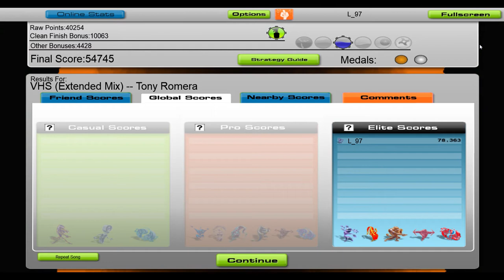Tony Romera - VHS [Audiosurf]